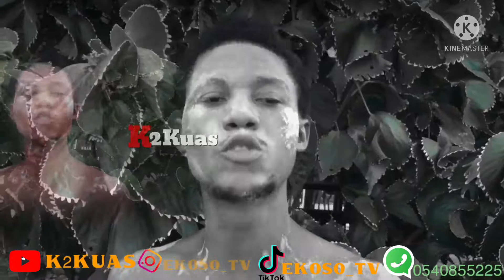K2KUAS FreestyleI Season 2 official video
K2 Kuas